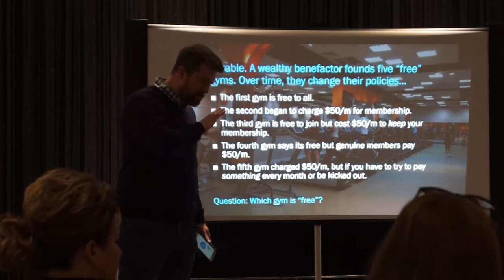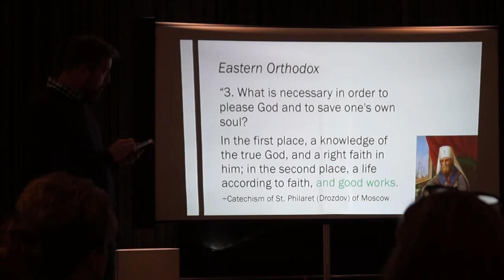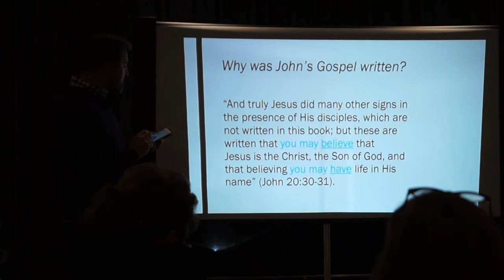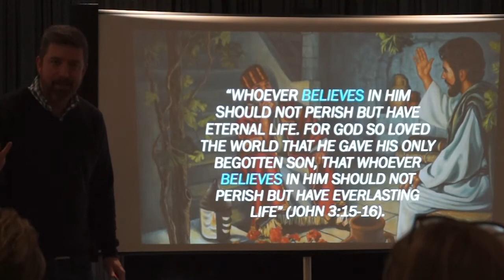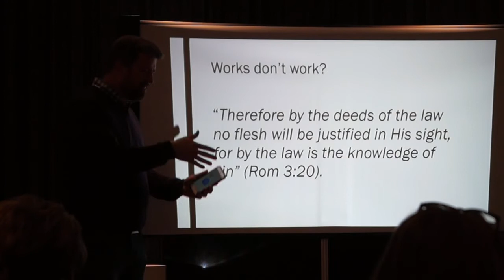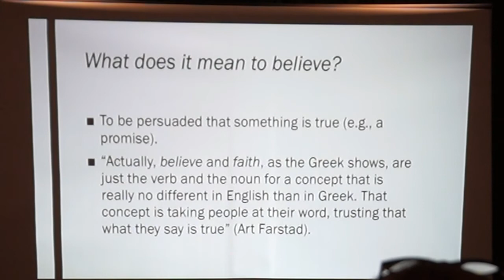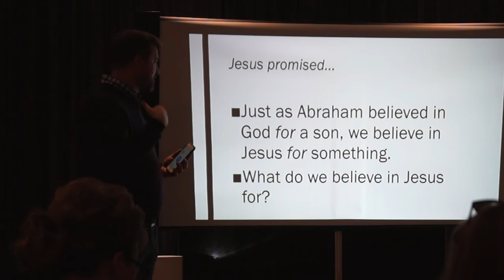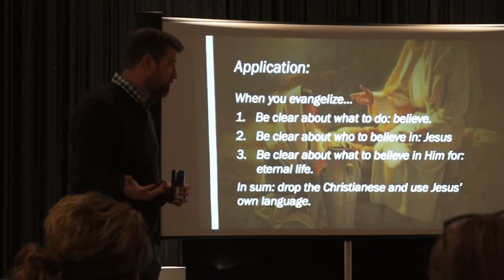Free Grace Theology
Free Grace Evening with Shawn Lazar in Siloam Springs, AR. This is the first of three sessions. Part I: Faith